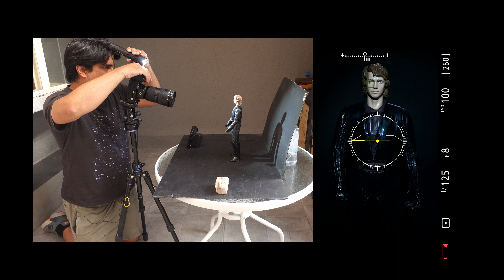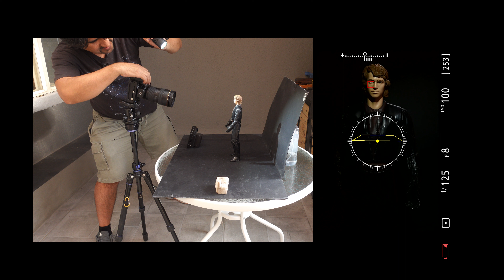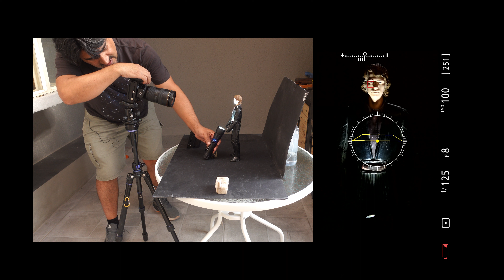Como ser un MEJOR FOTOGRAFO con estos EJERCICIOS FOTOGRAFICOS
Mejora como fotógrafo con esta nueva serie de ejercicios fotográficos, para que vayas mejorando tus distintas habilidades y seas cada vez mejor fotógrafo, esta es la segunda entrega!!.

Revisa otros Videos que te pueden interesar!

👉 ¿Quieres COLABORAR con el canal? Haz tus compras en AMAZON a través del siguiente enlace

Grabación, edición y montaje: Miguel Nuñez Olivares.